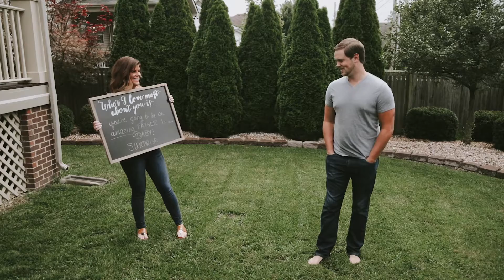Brittany + Chase: Surprise Announcement